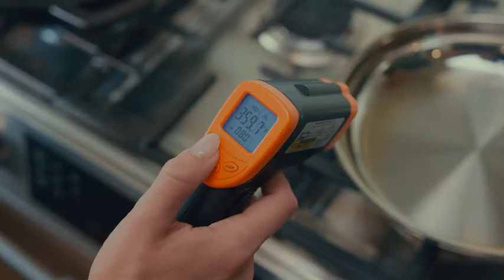Etekcity Infrared Thermometer 1080, Heat Temperature Temp Gun for Cooking, Laser IR Surface Tool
This is a Affiliate Product tutorial YouTube channel, basically focused on how to make money online or more precisely  how to make money on YouTube Affiliate BD Rajib delivers all the youtube  bangla Tutorials